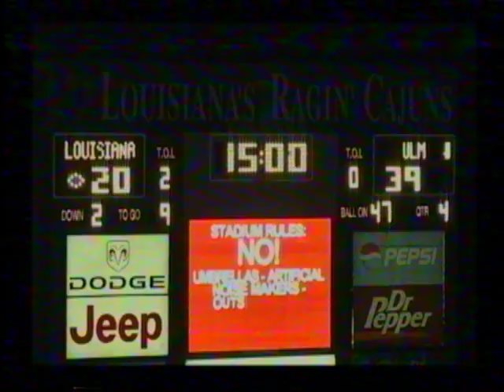Warhawk Big Hit on Cajun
This is a big hit from Josh Thompson who plays for the Louisiana Warhawks hitting number 25 for the Louisiana-Lafayette Ragin Cajuns in there 39-20 victory over the Cajuns. Watch the second play and keep your eye on #25 the left half back in the red.